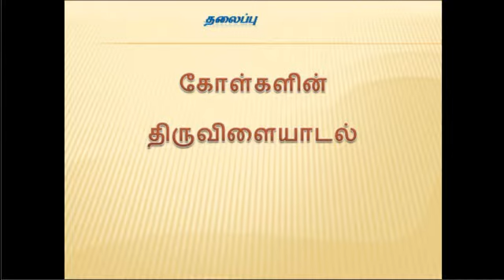Oru Katha sollatuma Sir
Thiruvilayadal in planets